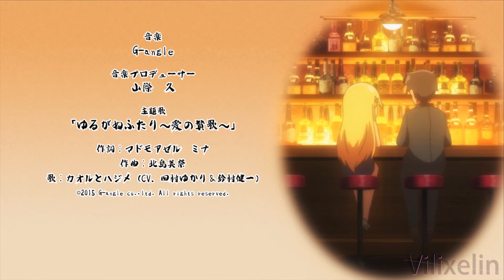Danna ga Nani wo Itteiru ka Wakaranai Ken 2 Sure-me ED [HD]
danna ga Nani wo Itteiru ka Wakaranai Ken 2 Sure-me
Ending